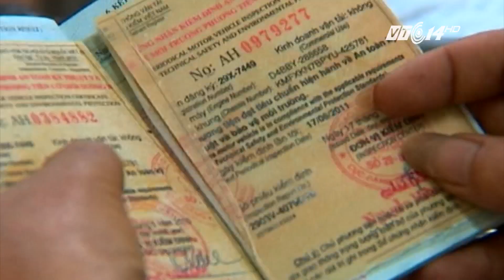(VTC14)_Hà Nội có thể cấm xe máy từ năm 2025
(VTC14) - "Từng bước hạn chế phương tiện cá nhân, định hướng đến năm 2025 dừng hoạt động các phương tiện xe máy cá nhân" là một phần dự thảo chương trình 06 của Thành ủy Hà Nội.